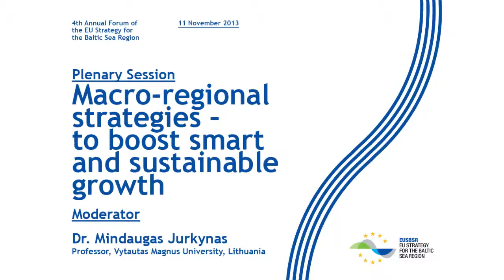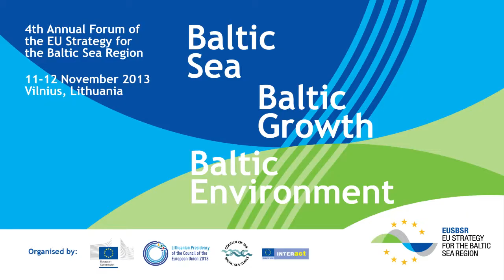EUSBSR 4th Annual Forum - Macro-Regional Strategies - Part 4 - Oscar Wåglund-Söderström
Oscar Wåglund-Söderström's speech at the 'Macro-Regional Strategies -- to Boost Smart and Sustainable Growth' Plenary session at the 4th Annual Forum of the EUSBSR, 11 November 2013 Vilnius, Lithuania.

The session focuses on the added value of the macro-regional approach, especially for blue and green growth. Participants discuss concrete results in implementing the strategies. What further challenges need to be addressed in realising their full potential? Why it is important to think strategically at macro-region level in the upcoming programing period 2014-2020 to achieve the objectives of Europe 2020 Strategy? How can the Baltic Sea region become a world-class model of sustainable and smart growth?

Speakers:
Rimantas Šadžius, Minister of Finance, Lithuania
Lowri Evans, Director General, Directorate-General for Maritime Affairs and Fisheries, European Commission
Henryka Mościcka-Dendys, Undersecretary of State, Ministry of Foreign Affairs, Poland
Oscar Wåglund-Söderström, State Secretary, Prime Minister's Office, Sweden
Helle Pilsgaard, Chair of the Helsinki Commission (HELCOM)
Helena Lindberg, Director General of the Swedish Civil Contingencies Agency, Sweden

Moderator:
Dr. Mindaugas Jurkynas, Professor, Vytautas Magnus University, Lithuania

4th Annual Forum of the EU Strategy for the Baltic Sea Region EUSBSR Baltic Sea, Baltic Growth, Baltic Environment took place in Vilnius, Lithuania 11-12 November 2013. This year's Forum was one of the largest events of the Lithuanian Presidency of the EU Council. It was organised jointly by the European Commission and the Lithuanian Presidency of the EU Council, together with the Council of the Baltic Sea States Secretariat and INTERACT Point Turku.